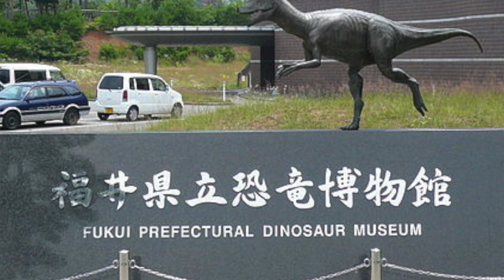Moving to Fukui Prefecture | Japan Exchange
Why I moved to Japan and my life so far.

coming soon...

Hi, I’m Leah! I’m a twenty-something U.S.-native and adventurer trying to my to visit as many countries as possible.